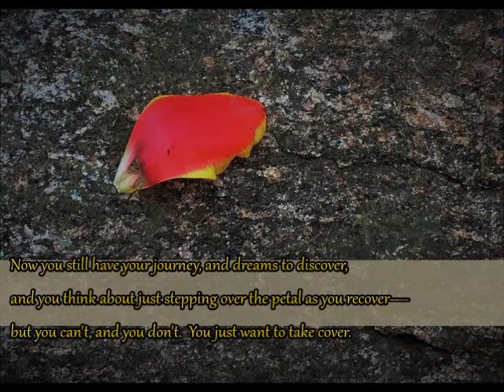Flower Petal || romantic poem | nature poetry narration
"Flower Petal" is an original romantic poem.  Like many of my poems, it takes influence from the likes of Edgar Allan Poe and Alfred Austin.

John Mahon III is a poet from Norwich, Connecticut who mostly writes rhyming, metrical and romantic poetry.